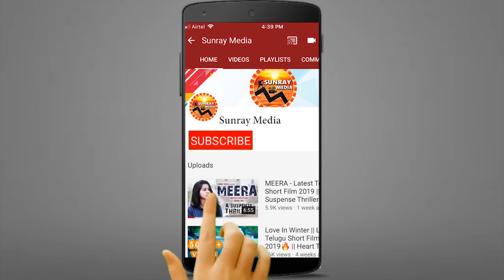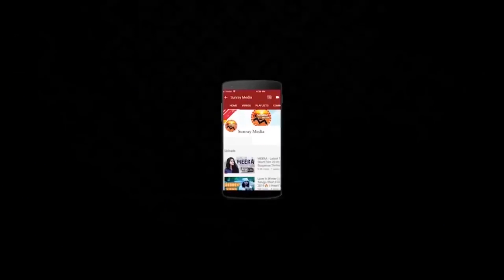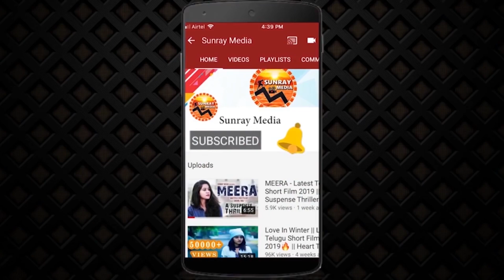Actress Eesha Rebba H0T Expressions In Black Saree || EeshaRebba Latest Video || Sunray Media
Watch Actress Eesha Rebba H0T Expressions In Black Saree || EeshaRebba Latest Video || Sunray Media